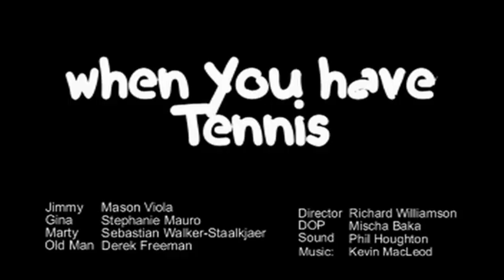Changing Ends - When You Have Tennis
Produced by: Richard Williamson (Victoria)